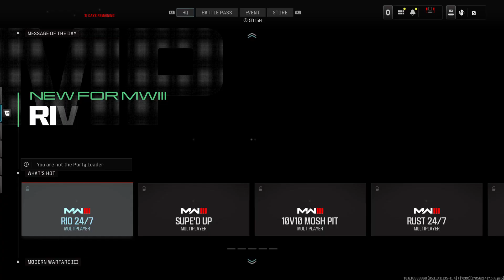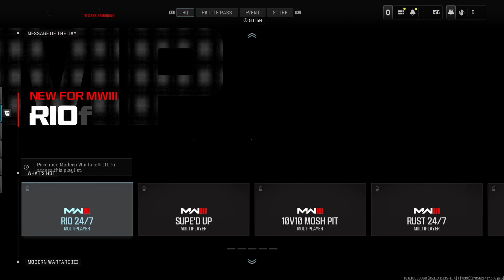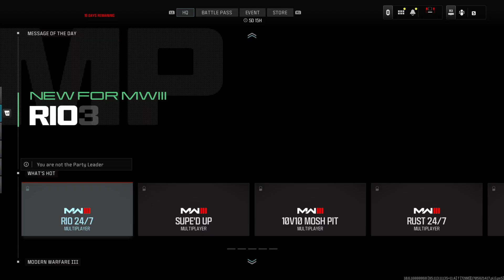That time Chaos comes out of hibernation